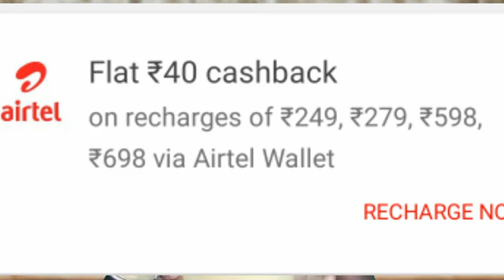Christmas Offers 2020 | Christmas Offers on Flipkart | Jio, Airtel Recharge Offers | Christmas sale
नमस्कार दोस्तों आज गीत वीडियो में आप जानोगे कि क्रिसमस में अभी क्या क्या ऑफर चल रहा है.अगर आपको अभी क्रिसमस ऑफर के बारे में जानना है तो आज इस वीडियो को पूरा देखें.

Technical karan Mehta
Christmas Offers 2020
Jio, Airtel Recharge Offers
Christmas sale
Christmas sale on Amazon
How to Christmas sale
Christmas Offers on Mobile
Christmas sale 2020
2020 Christmas offers
Best offer on Christmas day
Hotstar offers on Christmas
Christmas offers
Jio offers
Today Christmas Offers